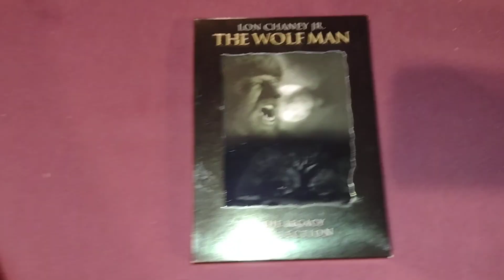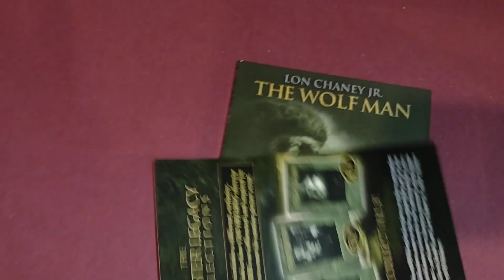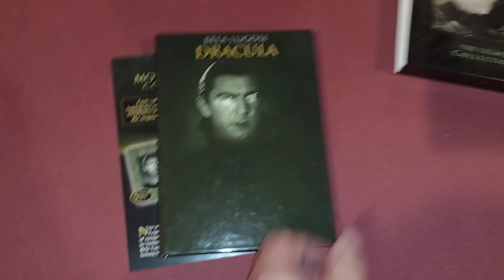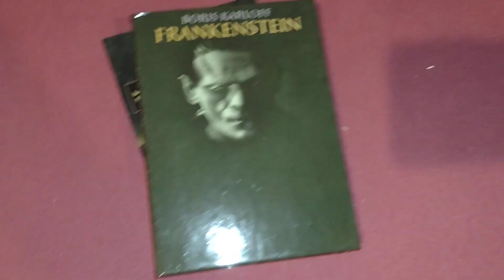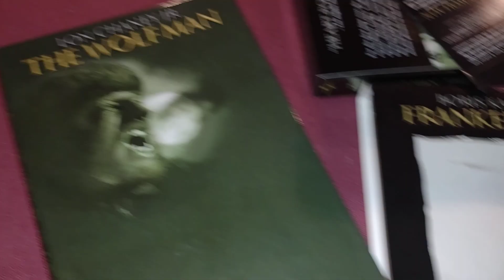Mona's Monster Madness.